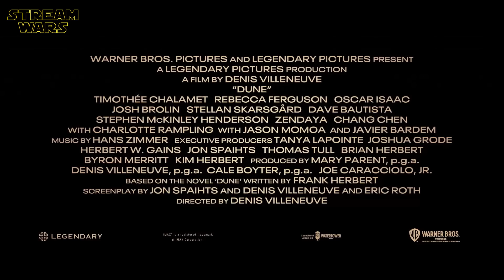Making Of DUNE Part 2 - Best Of Behind The Scenes, On Set Bloopers & Interviews | Universal Pictures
ＫＥＹ ＦＡＣＴＳ:
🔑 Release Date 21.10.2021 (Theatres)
🔑 Release Date 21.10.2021 (HBO MAX)
🔑 Duration: 2h 35 Min.

P L O T:
Feature adaptation of Frank Herbert's science fiction novel, about the son of a noble family entrusted with the protection of the most valuable asset and most vital element in the galaxy.

ＣＡＳＴ:
❌ Timothée Chalamet
❌ Rebecca Ferguson
❌ Oscar Isaac
❌ Jason Momoa
❌ Stellan Skarsgård
❌ Josh Brolin
❌ Javier Bardem
❌ Dave Bautista

S C R I P T:
❌ Jon Spaihts
❌ Denis Villeneuve
❌ Eric Roth
❌ Frank Herbert

D I R E C T O R:
❌ Denis Villeneuve

📺 No HBO MAX yet? Here you go